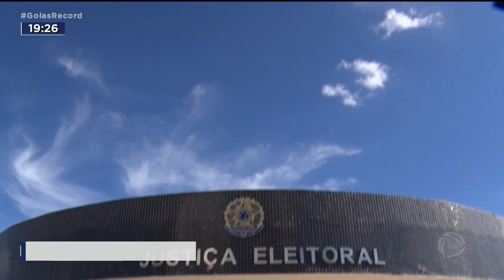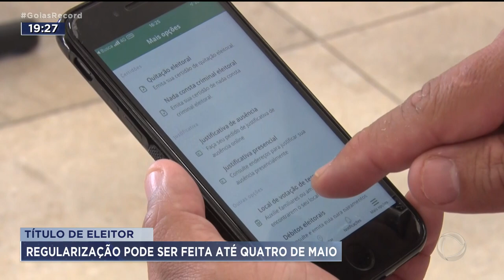TÍTULO DE ELEITOR: REGULARIZAÇÃO PODE SER FEITA ATÉ QUATRO DE MAIO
O ELEITOR QUE TEM ALGUMA PENDÊNCIA COM A JUSTIÇA ELEITORAL TEM ATÉ O DIA QUATRO DE MAIO PRA RESOLVER. SENÃO, NÃO VOTA ESTE ANO. NÃO É PRECISO IR ATÉ UM CARTÓRIO ELEITORAL. TUDO PODE SER FEITO PELA INTERNET. ATÉ TRANSFERIR O TÍTULO.